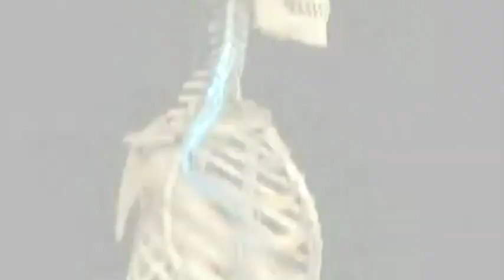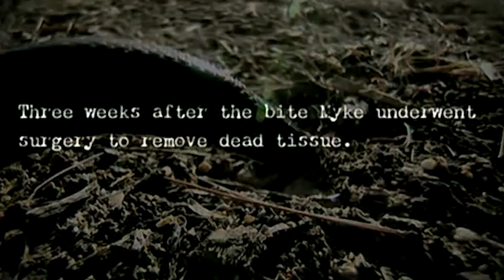Меня укусили I was bitten Укус шпильковой змеи Atractaspis engaddensis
«Моя ужасная история», который расскажет зрителям о людях, облик которых был изменен болезнями, и которые все еще борются со своими недугами, несмотря на все трудности. Они все не похожи друг на друга, но в то же время мечтают жить как все - обычной жизнью, которая становится для них самым настоящим подвигом. Большинство недугов, о которых нам расскажет программа, являются уникальными, и пока врачи просто разводят руками в поисках препаратов и способов лечения.